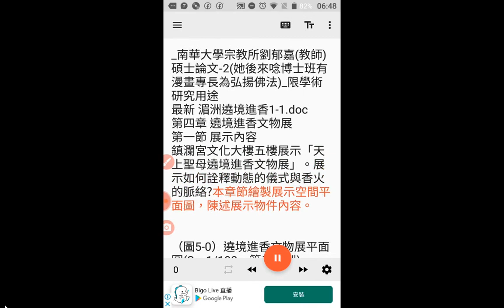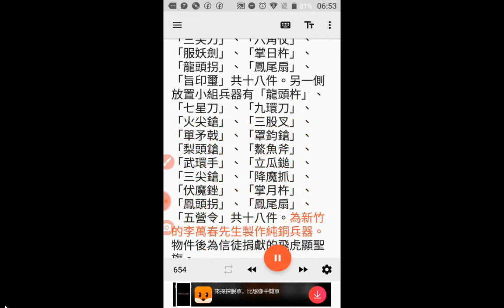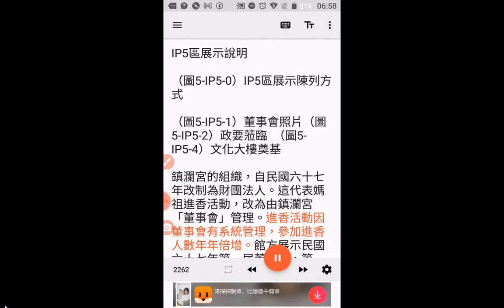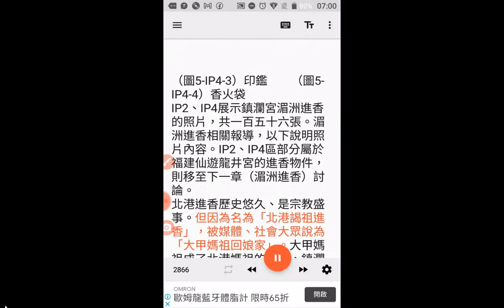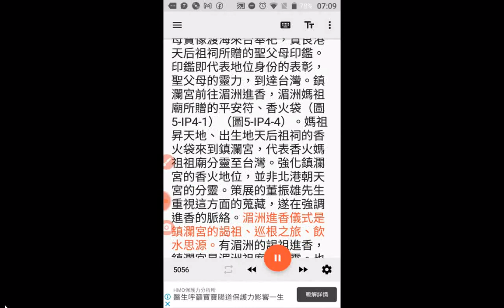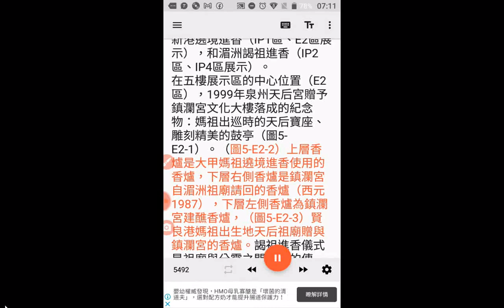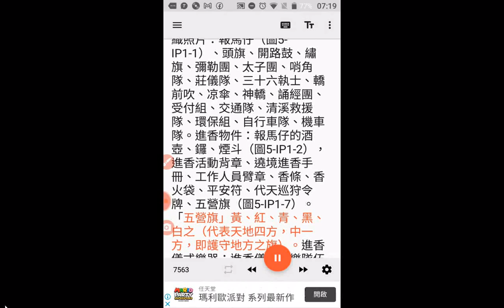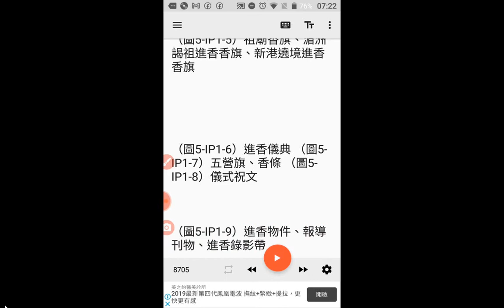分享 廟會研究論文逐段唸--臺中大甲鎮瀾宮媽祖廟活動研究論文，劉郁嘉小姐提供，她唸#南華大學宗教所畢業，後來唸某大學博士班(有漫畫專長)，可能早已畢業了，20211027使用手機程式#T2S製作